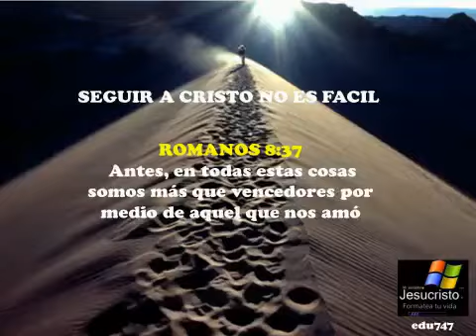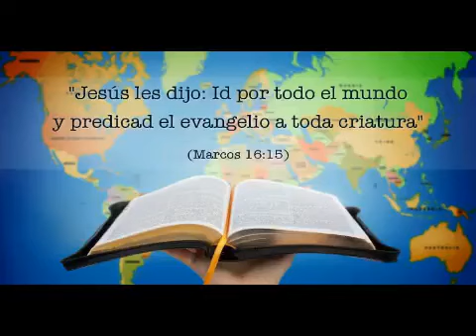Qay'alaq taxaq qa qe